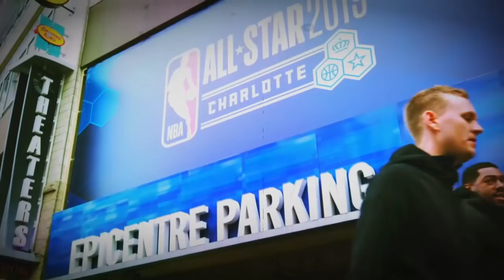Blake Griffin Roasts Kristine Leahy with a 'Toast' to LaVar Ball | FAIR GAME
Nothing is off limits when Kristine Leahy sits down with 6x NBA All Star, Blake Griffin, for an epic round of "Toast Battle" where they jokingly toast to each other's roast. Leahy also gets to talk to Griffin about his stand up comedy career and what it was like to make Forbes 2019 "30 under 30" list for his entrepreneurial efforts with his production company.